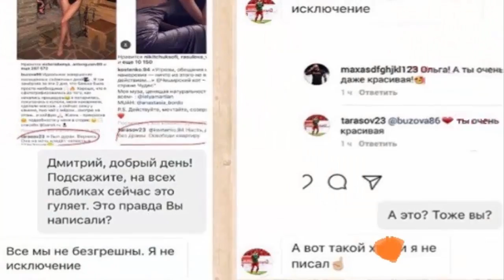Костенко прокоментировала расстование с Тарасовым (10.04.2017)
Анастасия Костенко прокомментировала расставание с Дмитрием Тарасовым
Обеспокоенные фанаты забросали Анастасию Костенко вопросами. Судя по скрину ее странички в Инстаграме, Тарасов потребовал забрать свои вещи и съехать из его квартиры. Увидев скрин в пабликах, посвященных проекту «Дом-2», фанаты бросились к первоисточнику. Просмотрев комментарии в Инстаграме Костенко и не найдя обращение Тарасова, фолловеры спросили, почему его удалили. Настя ответила, что комментария не было, скрин ее странички с комментарием Тарасова является фотошопом.